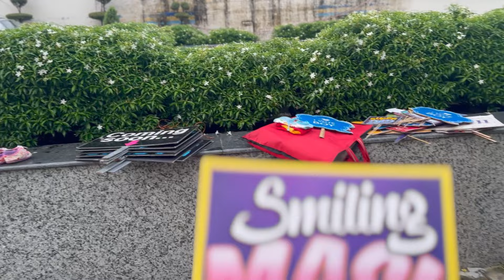Our Last Vlog? | Maternity Photoshoot | Vlogs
Equipment I USE:
Camera: iPhone 12 Mini
Laptop: Macbook Pro
Software: Filmora